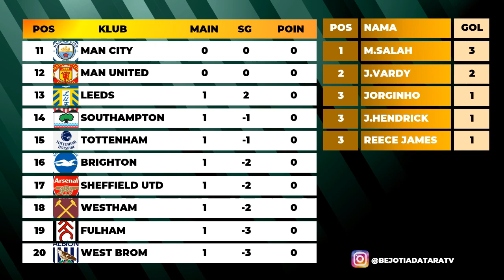Jadwal Liga Inggris Malam Ini Pekan 2 Live Net TV dan Mola TV Jadwal Chelsea vs Liverpool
Jadwal Liga Inggris Malam Ini Pekan 2, 19 -22 September 2020 Live Net TV dan Mola TV. Jadwal liga inggris malam ini menampilkan Manchester United vs Crystal Palace.Jadwal Chelsea vs Liverpool menjadi jadwal liga inggris yang berlabel Bigmatch.Liga Inggris pekan ini dibuka dengan laga Everton vs West Bromwich Albion live Mola TV. Sesuai jadwal liga inggris terbaru akan ditayangkan Mola TV. Catat jadwal bola malam ini Antara Chelsea vs Liverpool Live Mola TV.Jadwal liga inggris minggu ini memainkan 10 Pertandingan. Duel Everton vs West Bromwich Albion sesuai jadwal liga inggris nanti malam akan bermain di laga perdana english premier league pekan 2. Bila tidak perubahan net tv akan menayangkan salah satu game pada jadwal liga inggris pekan ini yaitu  Leeds United vs Fulham Live malam ini.Saksikan keseruan liga Inggris malam ini dan subscribe Chanel ini karena Berita bola liga Inggris akan menjadi salah satu menu konten kami. Ingin Berita Bola terbaru hari ini? Selamat menikmati jadwal terbaru liga inggris dan Berita Bola hari ini di channel ini. Jadwal liga inggris pekan ke 2 dimulai 19 hingga 22 September 2020. Live Net TV Leeds United vs Fulham malam ini pukul 21.00 wib sesuai jadwal liga inggris live net tv. Klasemen liga inggris terbaru tersaji di akhir video ini disamping highlights liga inggris 2020/2021. Selamat menikmati berita bola hari ini dari kami.

Berikut Jadwal Liga Inggris pekan kedua di musim 2020/2021.
Jadwal Liga Inggris Sabtu (19/09/20),
Jadwal Everton vs West Bromwich Albion Pukul 18:30 Live Mola TV
Jadwal Leeds United vs Fulham Pukul 21:00  Live Net TV
Jadwal Manchester United vs Crystal Palace Pukul 23:30 Live Mola TV.

Jadwal Liga Inggris  Ahad, 20 September 2020
Jadwal Arsenal vs West Ham United Pukul 02:00  Live Mola TV
Jadwal Southampton vs Tottenham Hotspur Pukul 18:00  Live Mola TV
Jadwal Newcastle United vs Brighton & Hove Albion Pukul 20:00  Live Net TV
Jadwal Chelsea vs Liverpool Pukul 23:30 Live Mola TV.

Jadwal Liga Inggris  Senin, 21 September 2020
Jadwal01:00 Leicester City vs Burnley Pukul Live Mola TV.

Jadwal Liga Inggris  Selasa, 22 September 2020
Jadwal Aston Villa vs Sheffield United Pukul 00:00 Live Mola TV
Jadwal Wolverhampton vs Manchester City Pukul 02:00  Live Mola TV.

Hai Bola Mania, Kami akan berusaha menyajikan Berita Bola Hari Ini atau Berita Bola Terbaru Hari Ini.Update Jadwal Bola Malam ini akan menjadi prioritas disamping Berita Bola Liga inggris. Jangan Lewatkan Jadwal Liga Inggris Malam Ini dan Jadwal Liga 1 Hari ini di Bejo Tiada Tara TV. Tidak lupa Jadwal Timnas U19 dan Jadwal Timnas Senior 2020 akan menjadi konten yang InsyaAllah akan kami sajikan.